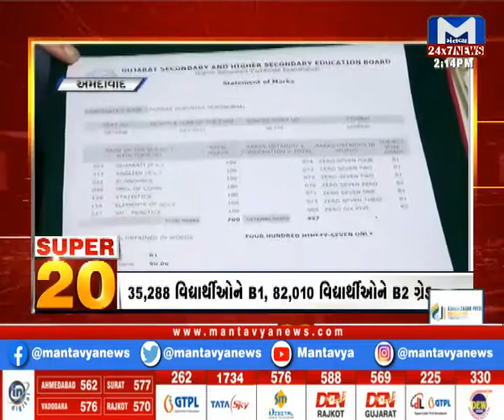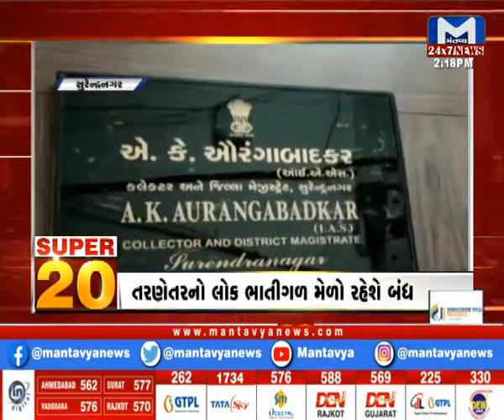Mantavyanews | SUPER 20 | 2 PM | July 31, 2021